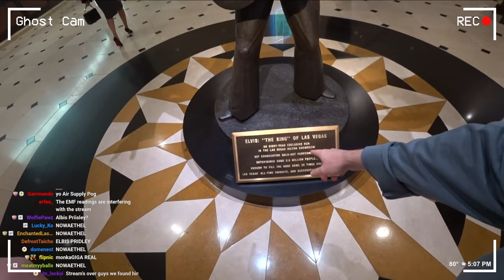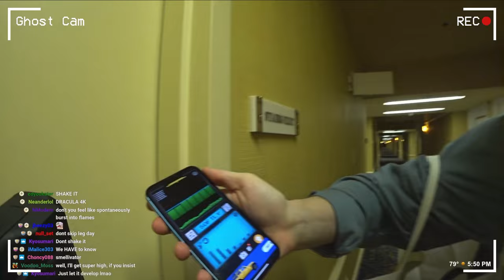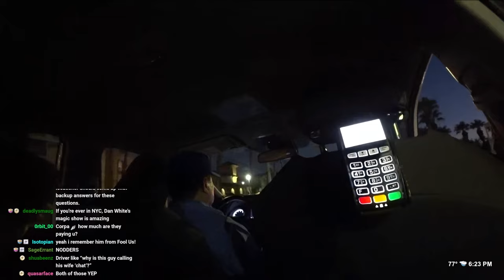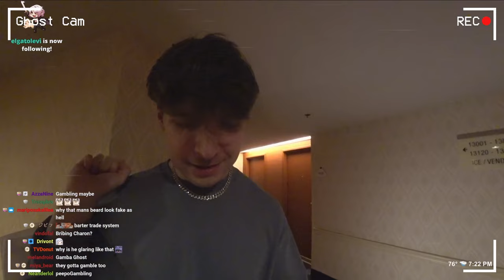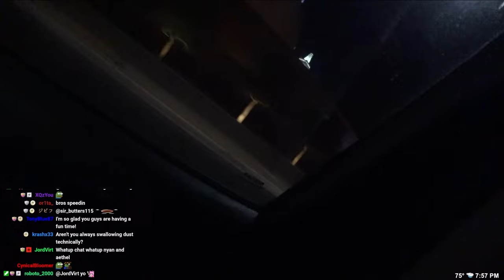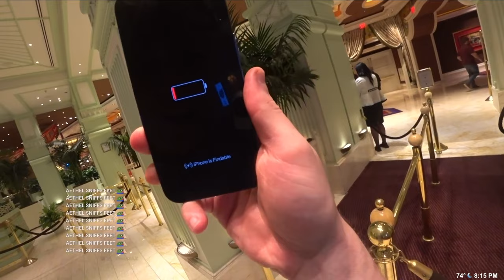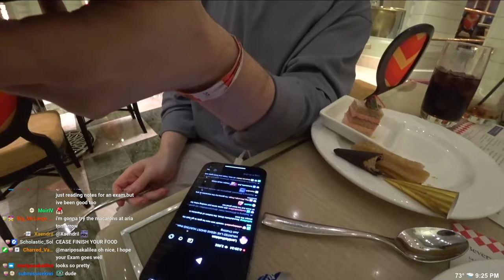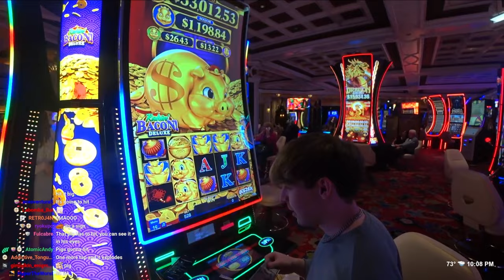Ghost Hunting in Vegas | Aethel & Nyanners IRL